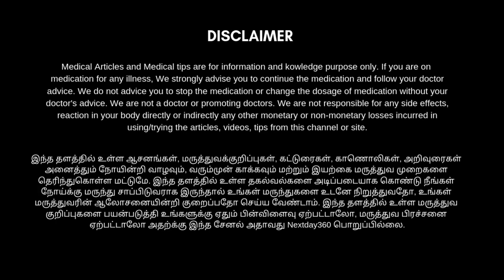நரம்புகள் பலம் பெற, நரம்புகள் வலுப்பெற இவைதான் முக்கியம் | Next Day 360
50 அல்லது 60 வயதுகளில் வரக்கூடிய நரம்பு பலவீனமின்மை மற்றும் நரம்புத் தளர்ச்சி இப்போதுள்ள காலகட்டத்தில் 30 முதல் 40 வயது இளைஞர்களுக்கு கூட வர தொடங்குகிறது இதற்கு நம்முடைய வாழ்வியல் முறையில் உள்ள மாற்றங்களும் உணவு பழக்கங்களும் காரணமாக அமைகின்றன.

இப்படி ஏற்படக்கூடிய நரம்பு பலவீனம் என்பதை சரி செய்வதற்கான உணவு முறைகளை மிக எளிமையாகவும் இன்றைய காலகட்டத்தில் அனைவராலும்  பின்பற்றக்கூடிய வகைகளும் அமைந்துள்ள இந்த காணொளியை முழுமையாக பாருங்கள் பயன் பெறுங்கள்... உங்கள் நண்பர்களுடனும் பகிர்ந்து கொள்ளுங்கள்...